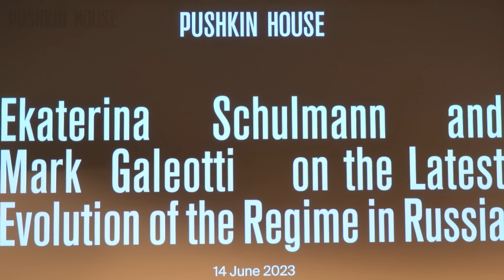Ekaterina Schulmann and Mark Galeotti on the Latest Evolution of the Regime in Russia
The full-scale Russian war in Ukraine has been going on for more than a year, and has irrevocably changed the political landscape in Russia. All the social contracts and established practices of relationship that once existed between the state and its citizens have come under severe strain. The future of the whole country seems murky to say the least, but the political regime of Vladimir Putin has demonstrated surprising stability despite the enormous pressure of economic sanctions, international isolation and mass emigration.

Since the regime’s ability to survive directly impacts its ability to act militarily (and vice versa), rational expertise on the internal political dynamics has rarely been so valuable. Pushkin House is hosting a conversation between two leading political scientists, Professor Ekaterina Schulmann and Professor Mark Galeotti, who exchange their views on how the Russian political regime has evolved over the last fifteen months and how various social groups are contributing and reacting to it. Which sections of the Russian political machine are most effective? Where is the strain of war felt the most, and which parts of the regime are most likely to give way? Who are the beneficiaries of the war within the power system, and in society at large? Do popular attitudes matter anymore and to which tendencies should we be paying attention?

Filming: Dmitrii Fedorenko, Georgii Kashcheev, Andrei Murzeev
Editing: Dmitrii Fedorenko